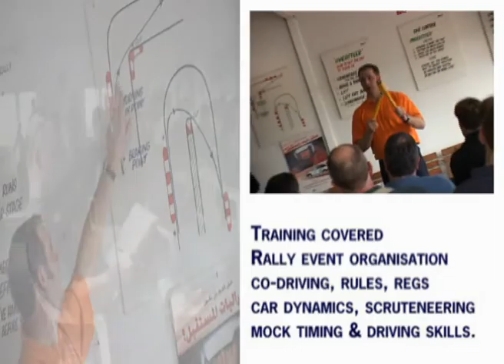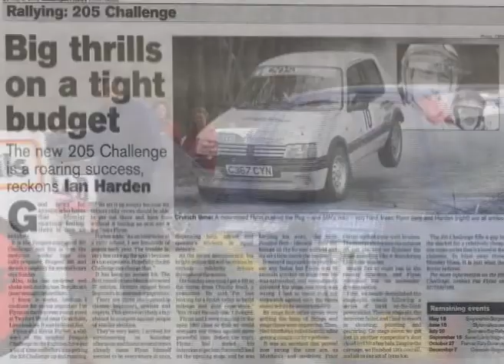205 trailer frazer stannard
Promo video of 205 challenge using cheep cars to there maxium!